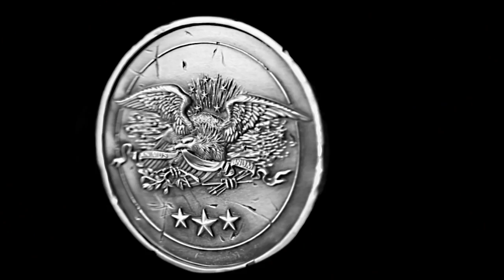Assassin's Creed 3 - Official Join Or Die Unboxing Video [UK]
Discover the Assassin's Creed III : Join Or Die Edition. This collector's edition contains highly valuable items such as George Washington's Diary, Connor's Medallion, and a lot of exclusive in-game content.